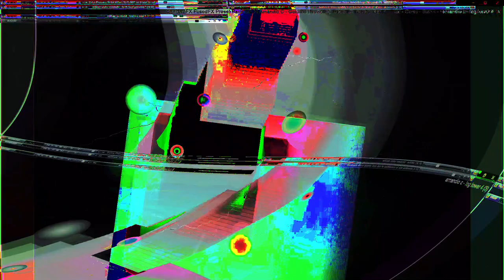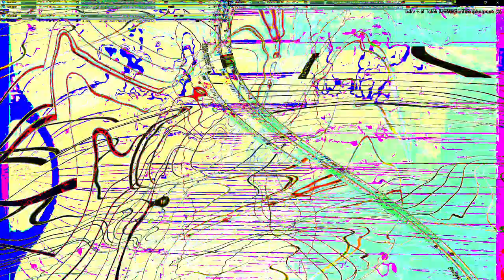Movie 24 07 21 17h29m21s